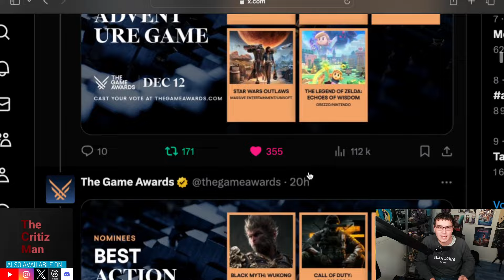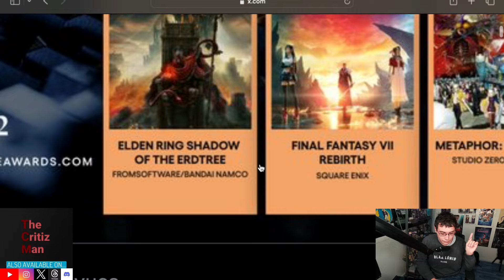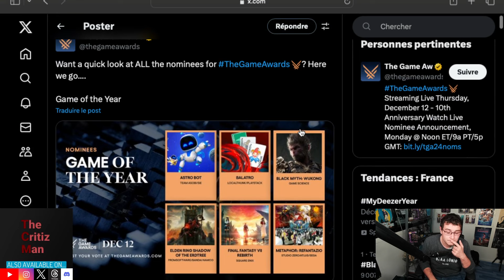ELDEN RING : Un DLC nommé aux GOTY ! SCANDALEUX ? (The Game Awards 2024)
Mon avis concernant les nominés au GAME OF THE YEAR 2024...